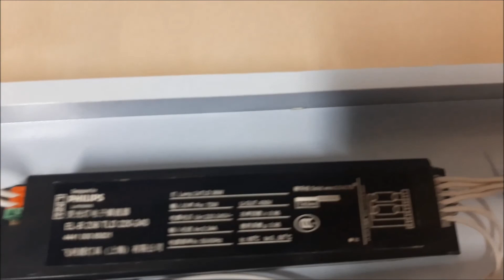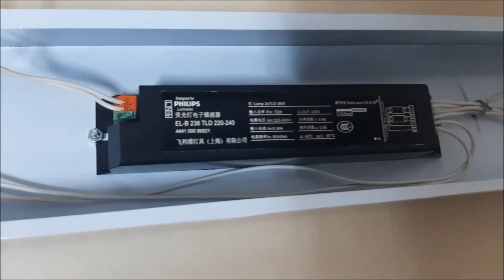Cara pasang 2 Lampu TL/Neon 36 W pakai Ballast Electric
Video kali ini adalah video cara untuk memasang 2 buah lampu TL/neon 36 watt menggunakan ballast electric